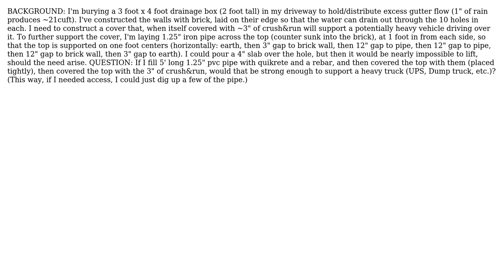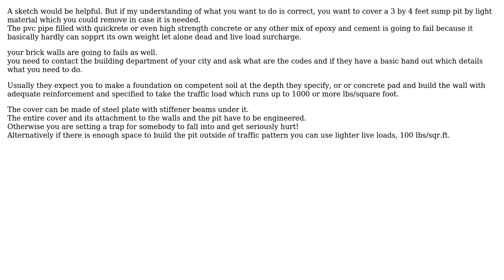Engineering: Shear strength of reinforced concrete filled PVC pipe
With thanks & praise to God, and with thanks to the many people who have made this project possible! | Content (except music & images) licensed under CC BY-SA | Music | Images & others | With thanks to user kamran user J Baker and the Stack Exchange Network Trademarks are property of their respective owners. You are responsible for your own actions.